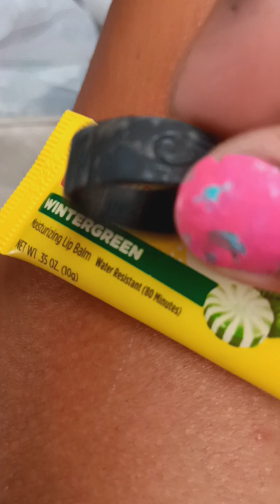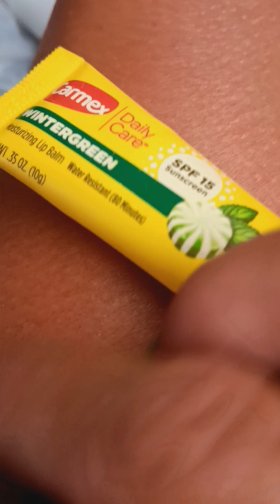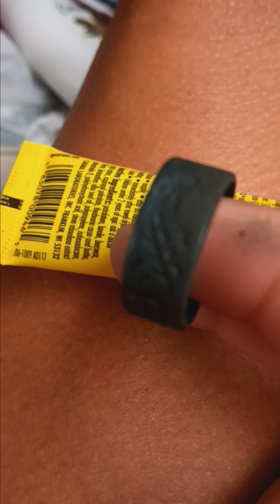I WENT DOWN TO THE RIVER TO PRAY 🙏 🤲 AND THEN